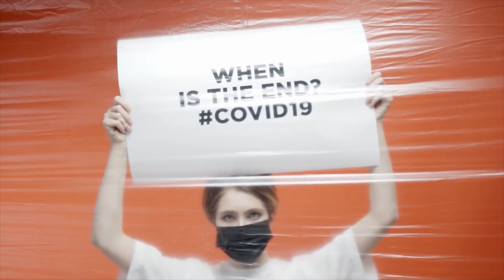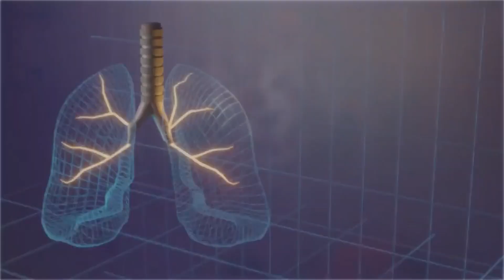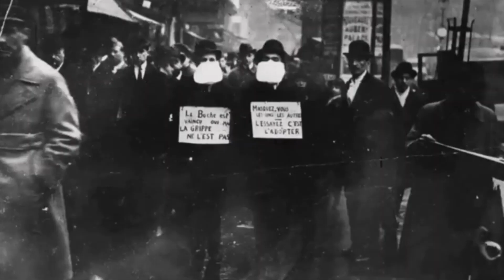Will Omicron End The Pandemic? Experts Say, Yes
Amidst the disturbing spread of Omicron, there is some good news. You may not believe it. But Omicron might be the end of the Covid Pandemic. It may sound the death knell of this dreaded killer that has ravaged the world for the last two years after it originated from china.

Evidence available so far suggests that even though omicron spreads much faster, its symptoms are mild and is not impacting the patients much. People who have contracted it are either asymptomatic or show mild symptoms like cough, stuffy nose or fatigue.

This has led many top scientists and doctors to opine that Omicron, which is a version of the Delta variant with additional mutation, might work as a natural vaccine itself. Vaccine. They believe that over a period of time, this virus has attenuated itself. This is like our vaccine strategy where we make attenuation in the virus and administer it to people. Considering its highly infectious nature, top scientists say Omicron will prove to be a better vaccine than any available vaccine.

Like Spanish Flu did before 100 years, Covid 19 too will disappear….